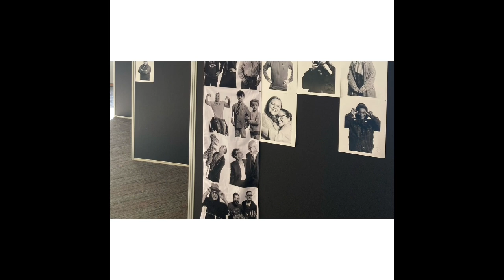Bob Ross Experience @ Minnetrista in Muncie, IN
Get paid to do audits at your favorite or nearby stores! Weekly deposits starting @5 $$

Digital bank account - get up to $290 deposit overdraft FEE FREE!